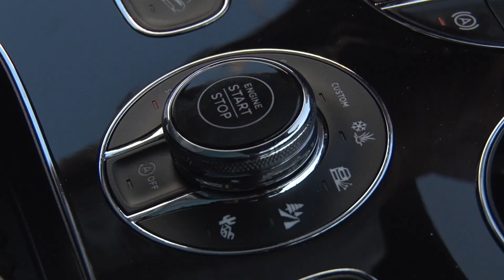Bentley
Vytvořili studenti dílny Univerzální voják, pod vedením Romana Bradáče.

Redaktor: Anna Bábovská
Kamera: Vojtěch Krása
Střih: Adam Suchomel
Produkce: Milan Lukavec